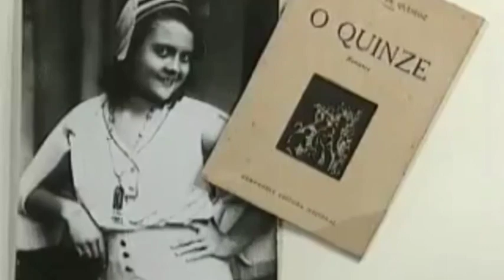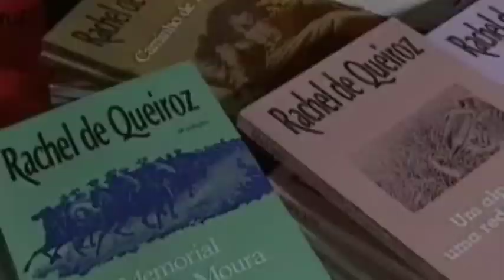"A grande dama do Sertão" | RACHEL DE QUEIROZ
Raquel de Queiroz exalta a valentia de Dona Fideralina.

Em 6 de janeiro de 1903, feriado do Dia de Reis, Florentino e Policarpo mataram, com uma punhalada no peito e um tiro no coração, o neto de Fideralina.

A velha "Fidera do Tatu" despachara o seu estranho exército com a incumbência de lhe trazer as orelhas de cada um dos assassinos do neto. Rezava toda noite num rosário feito das orelhas de seus inimigos mortos.